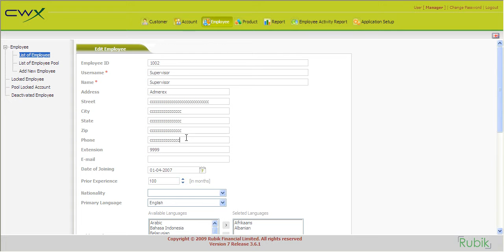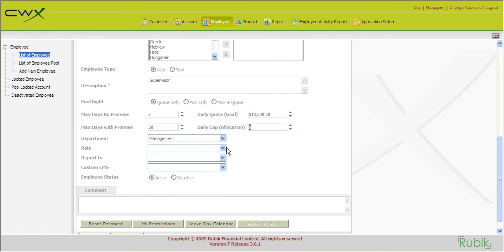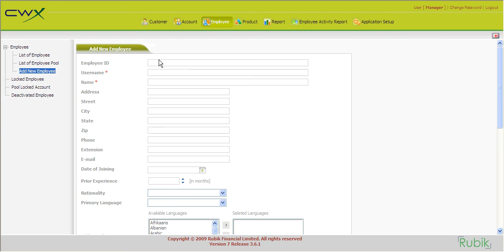Employee Management System